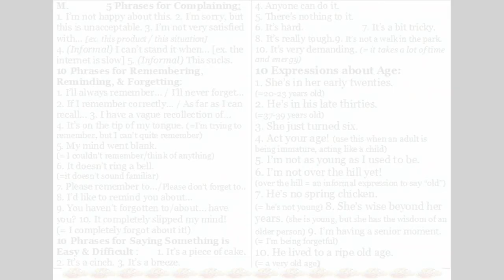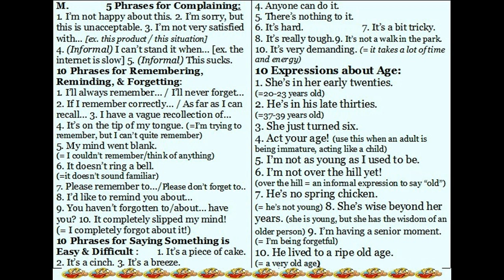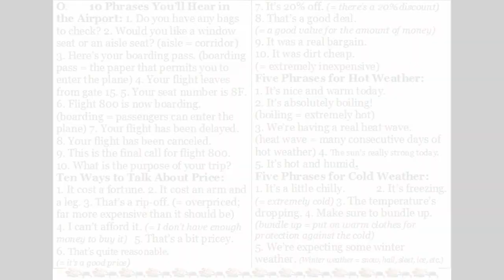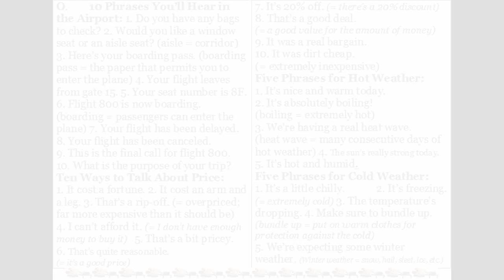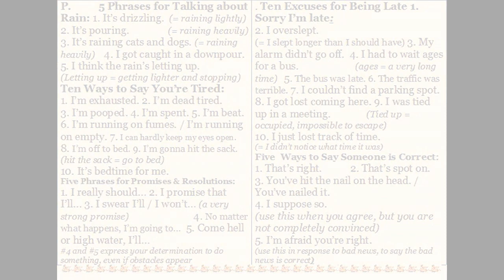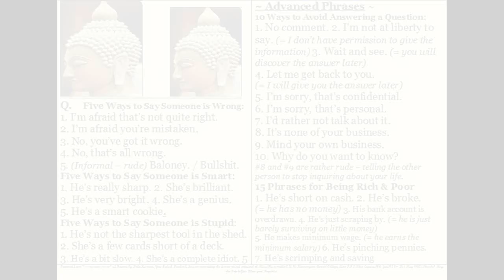English speaking courses part 11